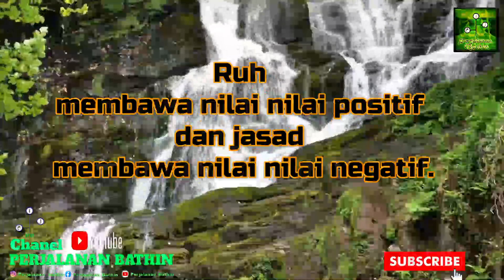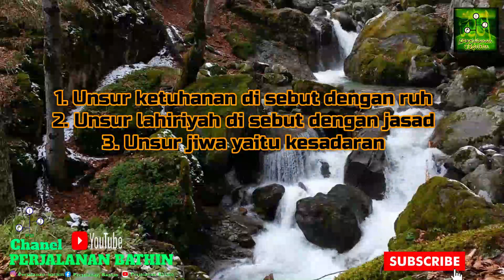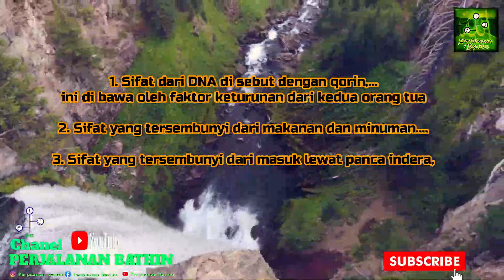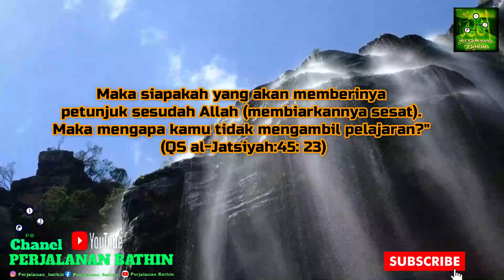Memahami Ruh, Jasad dan Jiwa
Ruh membawa nilai nilai positif dan jasad membawa nilai nilai negatif.
Terima Kasih Yang Sudah Mensupport Kami disini